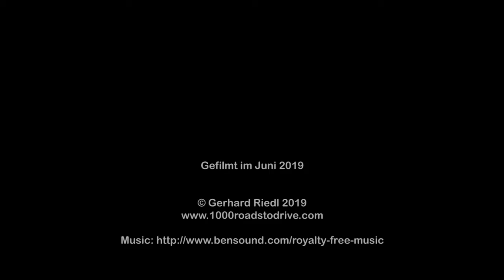Lac de Chaudanne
Eine Fahrt mit dem Mazda MX-5 RF entlang Lac de Chaudanne von La Lange (SW) bis Demandolx (NO) im Juni 2019.

Viel Spaß!

A ride with the Mazda MX-5 RF along Lac de Chaudanne from La Lange (SW) to Demandolx (NE) in June 2019.

Have fun!